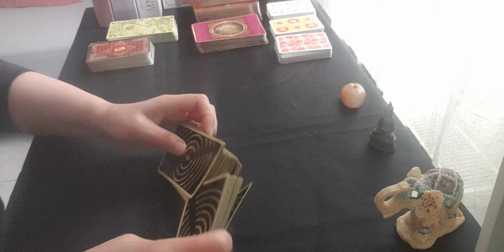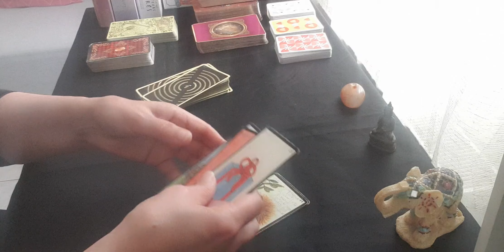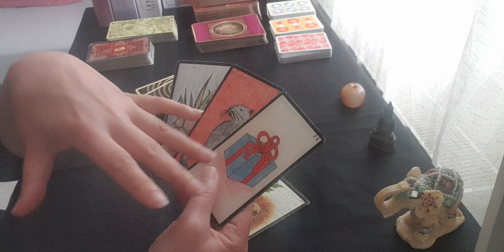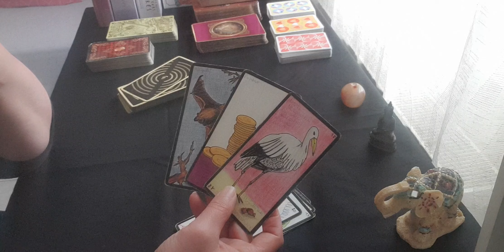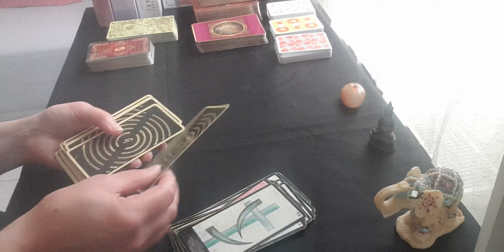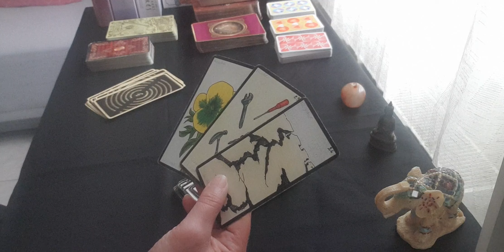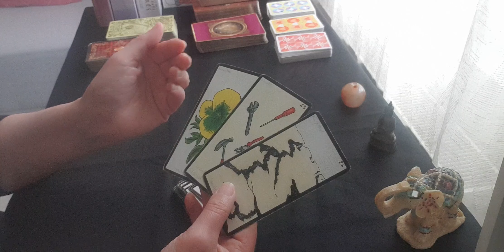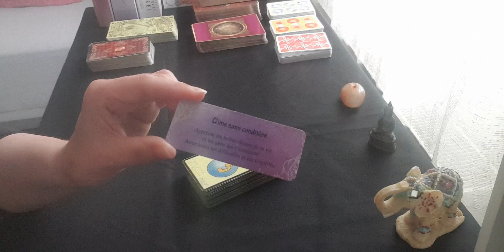message du jour guidance du 2 juin 💫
J'espère que vous allez bien...Je suis ravie de vous retrouver pour le message du jour.

Céline 🌞🙏🌺💕

🌍 MES RESEAUX 🌍

Namaste 🙏🌺💕